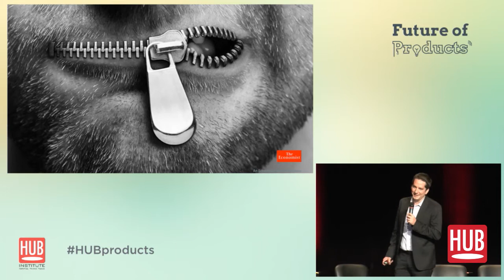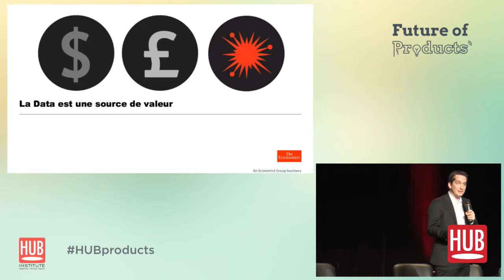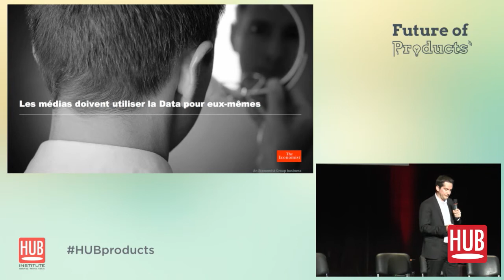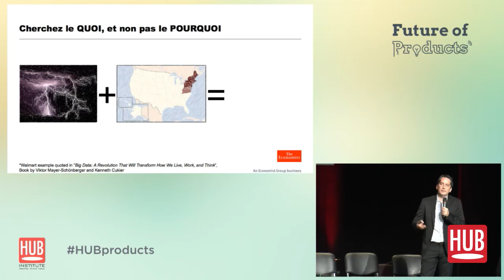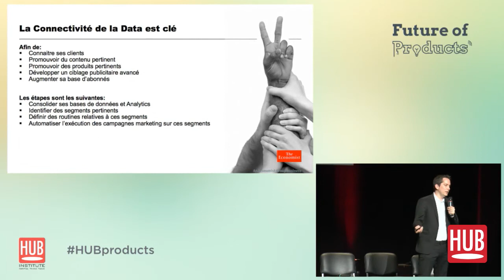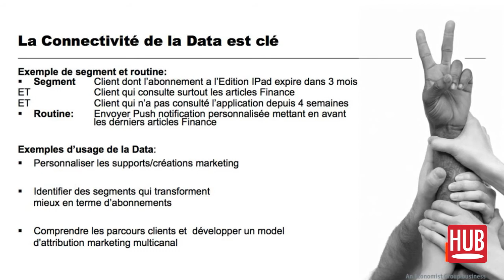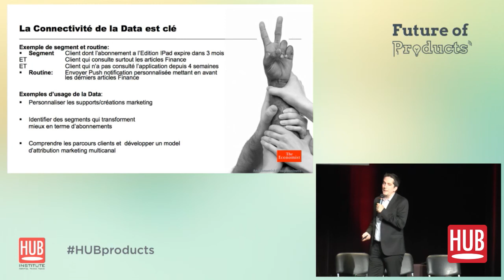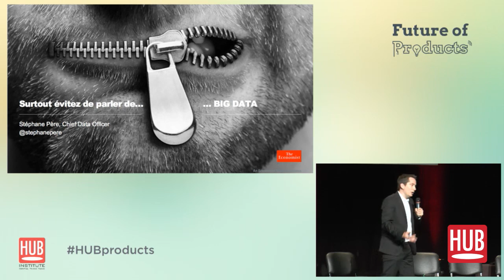Stéphane Pere (CDO, The Economist) - Big & Smart Data [HUBDAY Replay]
Après avoir longuement parler du produit, c'est autour de la data qu'intervient Stephane Pere, Chief Data Officer de The Economist. Retour sur l'impact et les opportunités qu'offrent les données générées par le numérique et objets connectées pour les annonceurs et autres groupes médias.